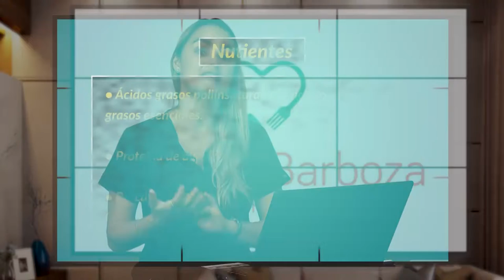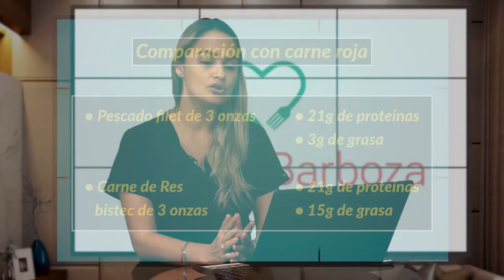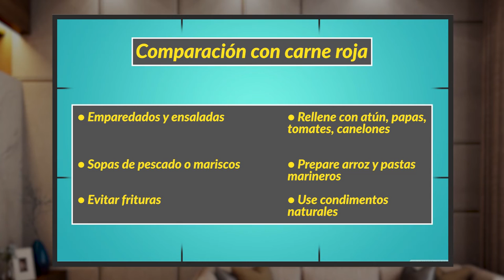Los mariscos: el tema de esta semana con Andrea Barboza en Por Tu Salud